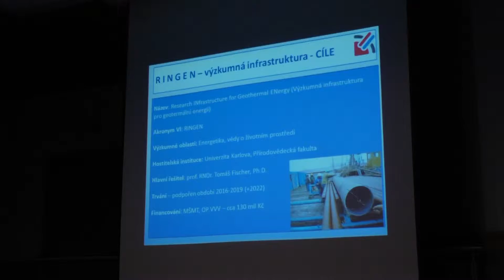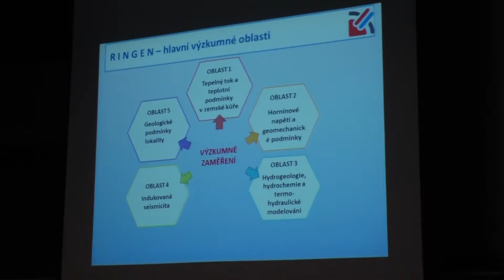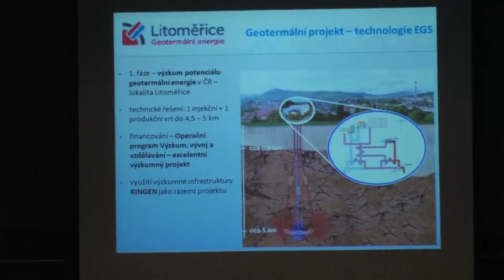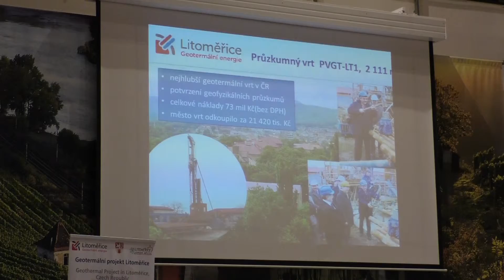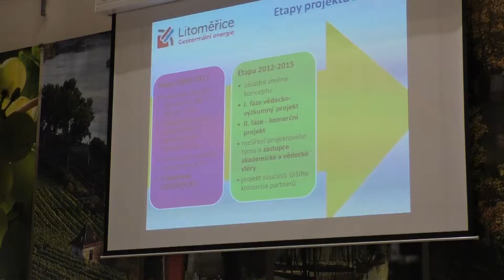LITOMĚŘICE: Mezinárodní workshop a diskuze o geotermálním projektu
V Litoměřicích proběhl v minulých dnech velký dvoudenní workshop na téma geotermální projekt a v úterý v konferenčním sále hradu pak také diskuse s veřejností, která měla zodpovědět všechny dotazy týkající jednoho z největších enviromentálních projektů ve střední a východní Evropě.